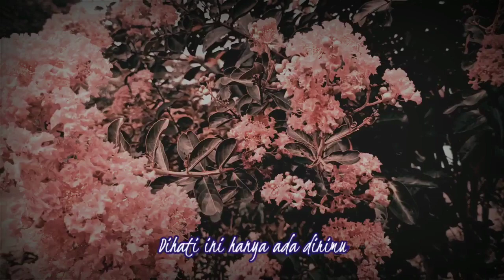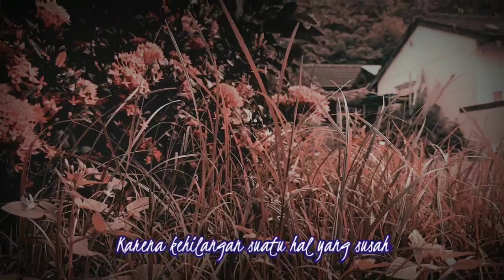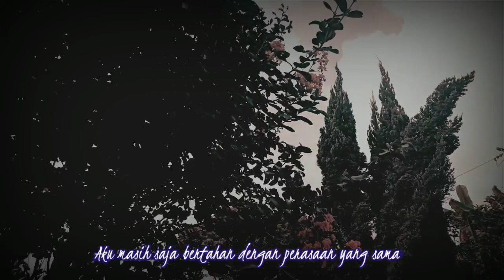AKU MENGALAH | MUSIKALISASI PUISI | PUISI TERBARU 2022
Ungkapan kata yg paling sempurna tanpa membuat cedera adalah puisi, dari situlah aku mencintai dunia puisi
Saya hanya mengekspresikan perasaan dan pengalaman hidup.

Mohon maaf atas segala kekurangan , terimakasih.